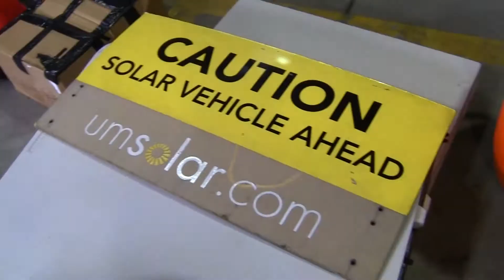35 Days - Moving in Down Under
Greetings from Oz! October 6th is fast approaching, and the team has made its way to Australia. First order of business: move into our new workspace given to us by Envirostill Serv